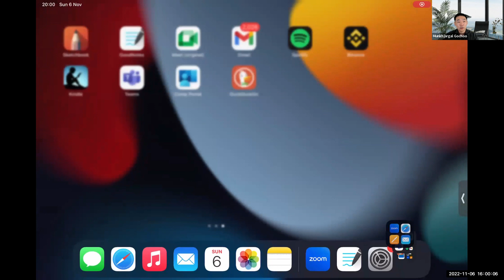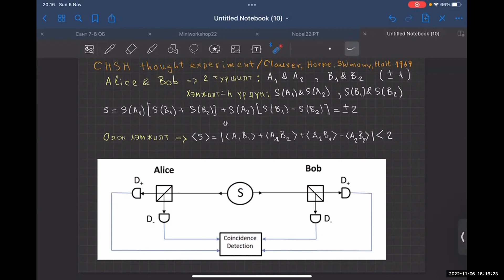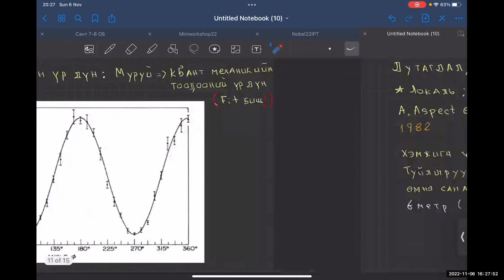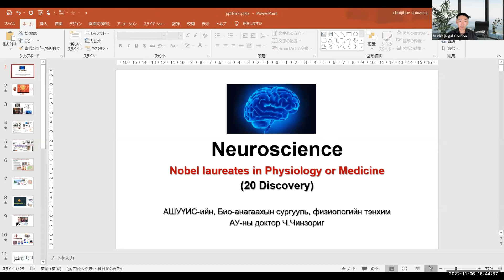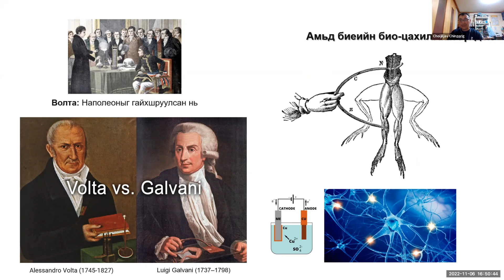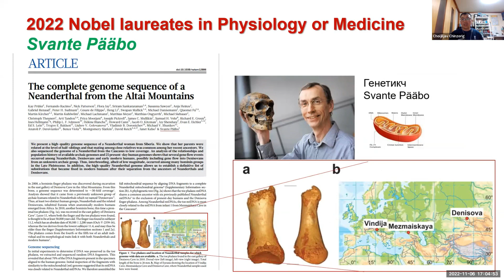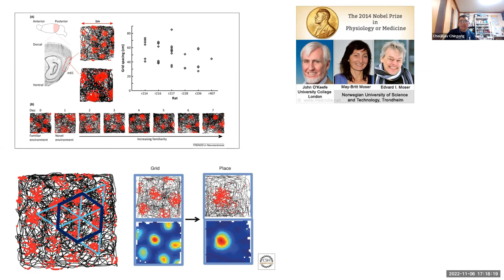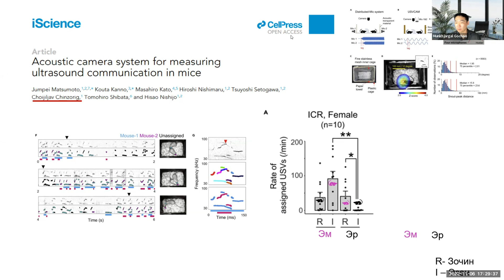Др. Энхбат, Др. Чинзориг: Нобелийн Шагналын Эргэн Тойронд - Физик болон Тархи Судлалын Шинжлэх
Физик болон Тархи судлалын чиглэлд авсан Нобелийн шагналын талаарх танилцуулга, болон эдгээр салбаруудын уялдаа холбоо, Уг нээлтүүд Хиймэл Оюуны хөгжилд хэрхэн нөлөөлөл үзүүлэх, цаашдын ажлууд зэрэг сэдвүүдийн талаар чөлөөтэй ярилцлагатай танилцана уу.